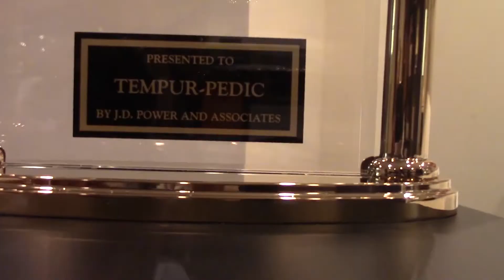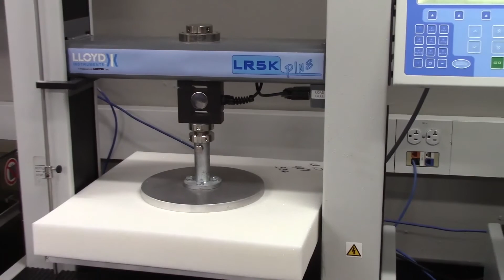Manufacturing Matters Episode 1